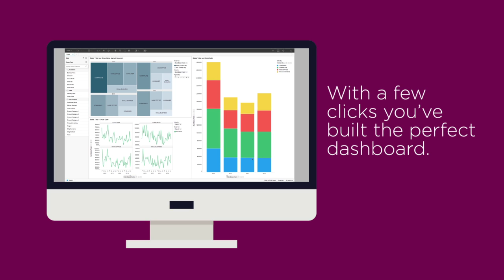Smarter, Faster, More Intuitive Analytics With TIBCO Spotfire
See why big data analytics has never been simpler or more intuitive. With TIBCO Spotfire's built-in Recommendations engine, you can go from data to a perfect dashboard in minutes. Experience smarter analytics with a free cloud trial